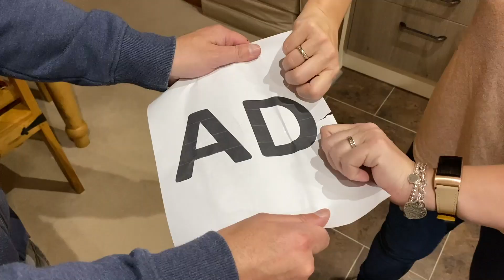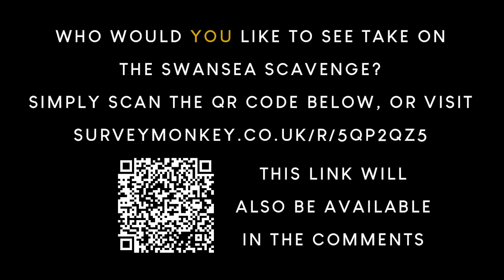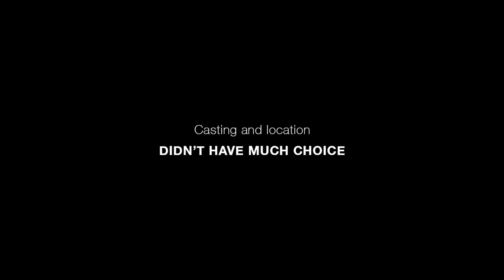I'm A Welshy... Get Me Out of Here! | Episode One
The very first episode of I'm A Welshy... Get Me Out of Here! We meet our Welshy's as they settle into camp life, with some unexpected twists along the way...